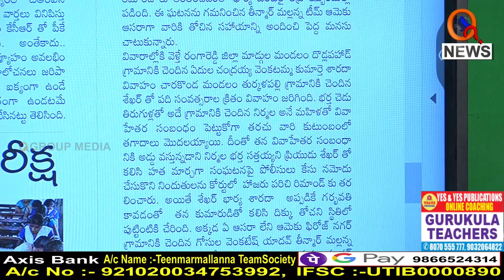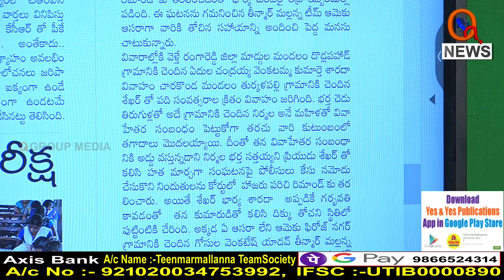భర్త చేసిన తప్పుకు ఒంటరైన మహిళ..||| TeenmarMallanna || QNews || QNewsHD